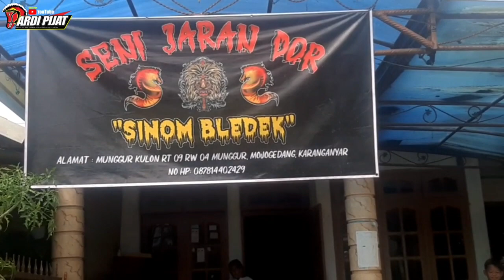SENI REOG SINOM BLEDEK Part1 Ndadi Ganas Gayeng Pol Live Munggur Mojogedang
CAK YUS Reog Bocil ,Reog Sinom Bledek Mungur,Gayeng